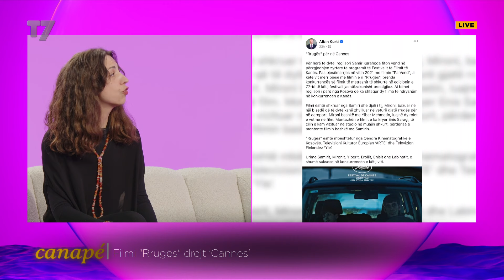Sukseset e kinematografisë kosovare, flet Blerta Zeqiri | Canapé | T7